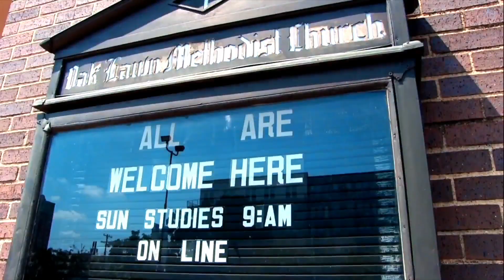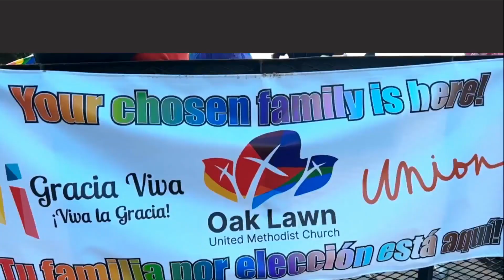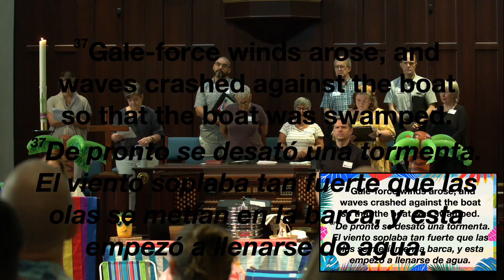08-13-23 Mark 4:35-41 (CEB/TLA)RevRyanWager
08-13-23 Mark 4:35-41 (CEB / TLA)
Oak Lawn UMC is an Inclusive, Expansive, and Entrepreneurial Congregation.
A safe and welcoming space for all community identities, regardless of race, gender, or sexual orientation. As Oak Lawn UMC, we continue to intentionally decide to “Let Love Continue” and “Do No Harm.” We work towards equity for and full inclusion of all persons.
To find ways to share your gifts and talents click the following
CCLI License #: 11477401
One License #: A-728430
Envato Licensed Elements
UMH 534 “Be Still My Soul”
WORDS: Words: Katharina von Schlegel, 1752; trans.by Jane Borthwick, 1855 (Ps. 46:10)
UMH 593 “Here, I am Lord”
WORDS: Dan Schutte, 1981 (Is. 6:8)